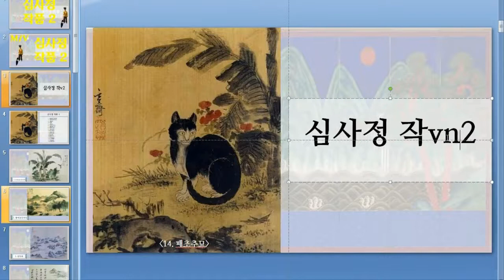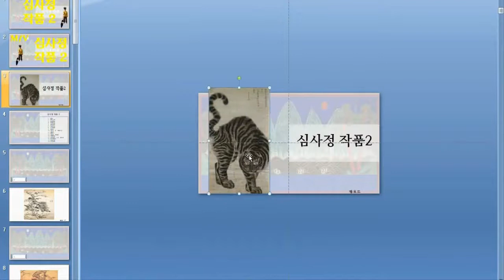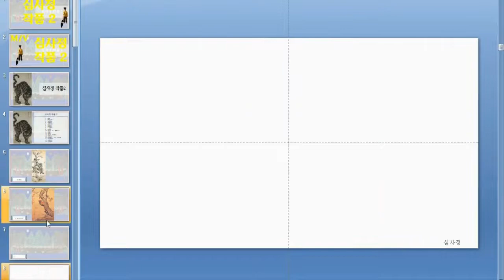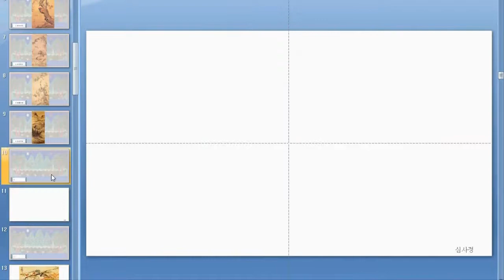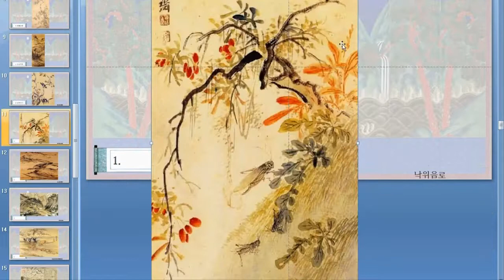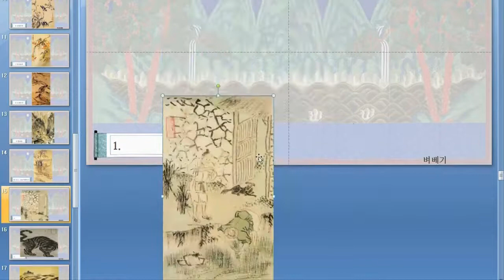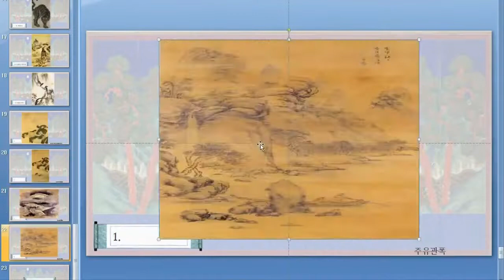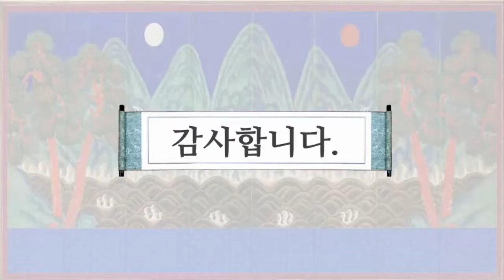4 심사정 작품2 18개 제작영상